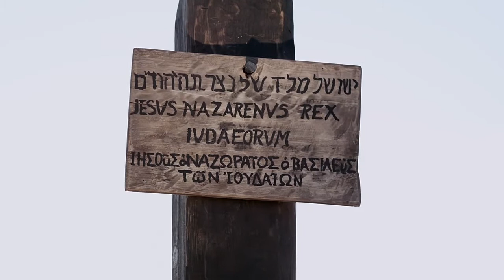LUCAS 23 26 43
El evangelio visual versículo por versículo, Nueva Versión Internacional.

Proyecto LUMO.